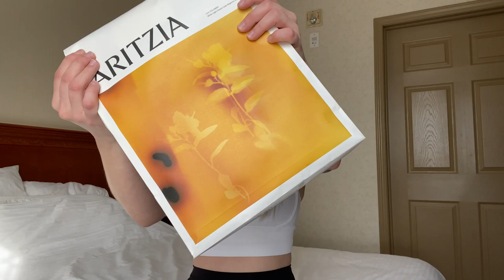Aritzia + Babaton Swim Try On Haul | ARITZIA SWIM REVIEW!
Hey guys!! I am so excited to share this haul with you! Of course, I love aritzia so that's great and all but this time I also ordered a few items from their brand new swim collection!

Aritzia's swim collection is definitely more on the basic side with very simple styles and only a few different colours but it's all good because that is exactly what I need and I'M IN LOVE!

All items were ordered in a size small or size 4!

♥ Video Chapters:
0:00 Intro
0:54 Attention
1:27 Unboxing
1:42 Effortless Pant
3:22 Sculpt Knit
4:58 Swim
6:12 Click me for sound
6:24 White Triangle Top
7:44 Blue Bikini Set
11:35 Outro